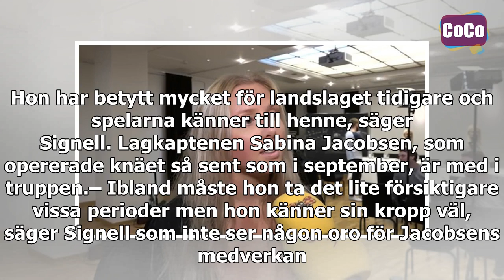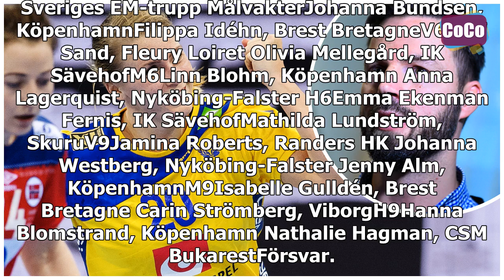”God förhoppning att hon ska kunna spela”